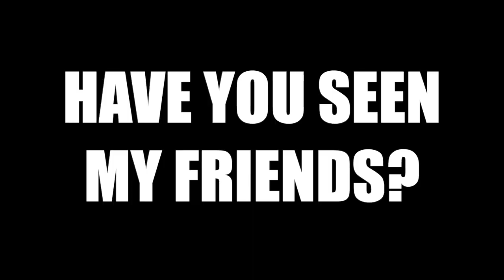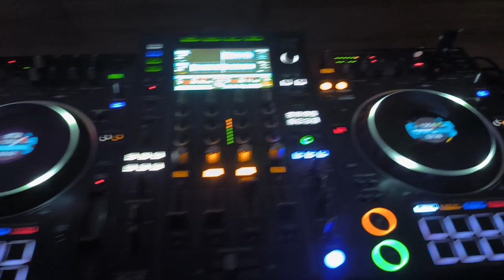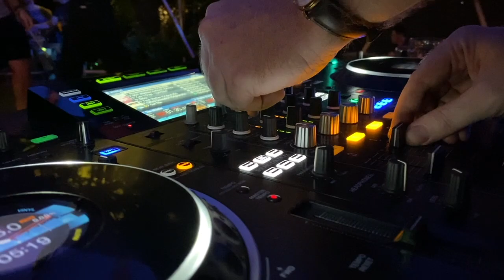SCHILLER RIVER CLUB - AFTERDARK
AFTERDARK
SCHILLER
6th MAY

LINE UP:
Coh-hul
Coh-hul & Sammy
ROBAT

This is an aftermovie with unedited audio footage from the event to showcase Sammy's drumming talent. Please excuse the audio quality.